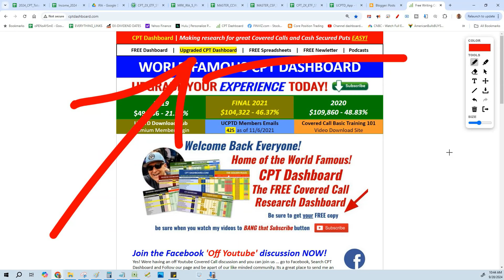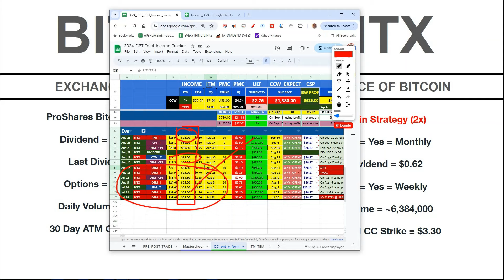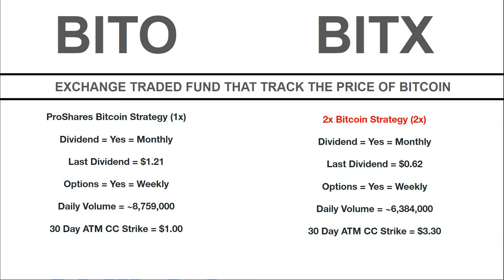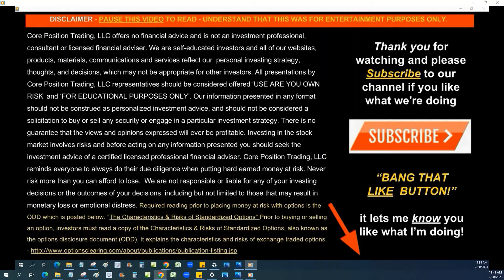BITO vs BITX - Which is better Dividends or Covered Calls - Bitcoin ETF's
UCPTD Premium Membership FREE (1) MONTH OFFER (3 Month sign up

In this new video titled "BITO vs BITX , Which is better Dividends or Covered Calls - Bitcoin ETF's " I talk about using the Writing Covered Calls investment strategy to generate income... and if you get your financial education and experience using the Covered Call, chances are you too can use the strategy of for success.
This video about the investment strategy "Covered Call" I will try to motivate and inspire all those that are searching Youtube for education on "Selling Call Options" to generate monthly cash flow using the "Covered Call" investment strategy.
Learn how to use Covered Call to make side money    |  Covered Call

Passive Income using stocks using the Writing Covered Calls investment strategy
 Covered Call for added monthly income
Learn how to use Covered Call to make side money
I show you how to  Covered Call can make you good money
Training Video using  Covered Call weekly can make good income
Free Training on  Covered Call training and learning
 Covered Call basics to learn how to use them
Make good money with Covered Call investment strategy
 Covered Call for retirement cash flow
Unless otherwise mentioned, I use my money, 100% real money Covered Call trades or Cash Secured Puts ... I never paper trade my Covered Calls or Cash Secured Puts trades and can prove any trade I mention ... you want proof, you can email me directly at and we will setup a time and date to discuss via email with a PayPal donation to a charity so you get SKIN IN THE GAME if you're gonna ask me to prove a trade ... been asked too many times then I hear nothing back ... wasting my freakin time.Covered Call I never paper trade my Covered Call and can prove any trade I mention ... you want proof, you can email me directly at and we will setup a time and date to discuss via email with a PayPal donation to a charity so you get SKIN IN THE GAME if you're gonna ask me to prove a trade ... been asked too many times then I hear nothing back ... wasting my freakin time.

Thanks for viewing my video on the Covered Call investment strategy to possibly generate cash flow using Call or Put Options